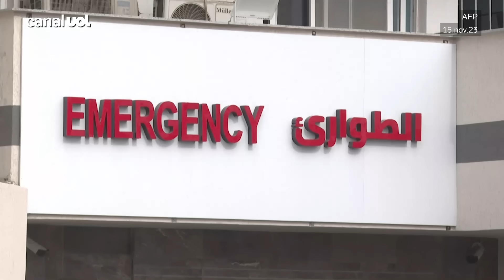Israel x Hamas: Exército israelense invade o hospital Al Shifa em Gaza; ONU diz estar 'horrorizada'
Dezenas de soldados israelenses, alguns deles encapuzados e atirando para o alto, ordenam a rendição dos moradores de Gaza que buscaram refúgio no hospital Al Shifa. A batalha ao redor do maior hospital de Gaza chegou aos corredores do complexo médico, relata uma jornalista colaborador da AFP.